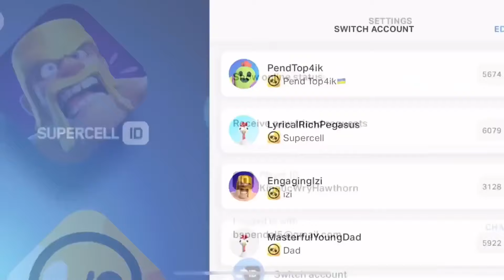☘️OMG☘️ NEW BRAWLER IS HERE?!😧🥹 FREE GIFTS FROM SUPERCELL🎁🤑BRAWL STARS UPDATE GIFTS!!/CONCEPT